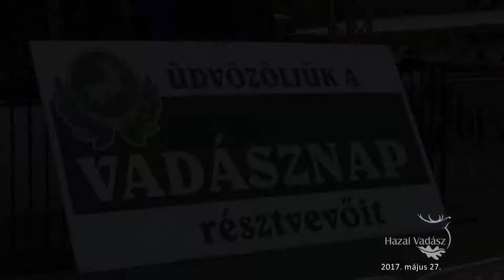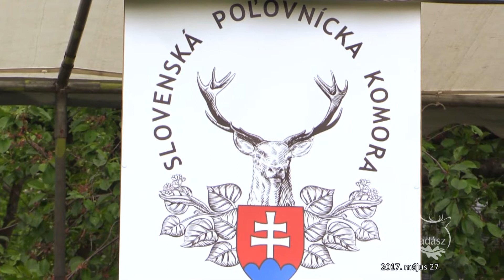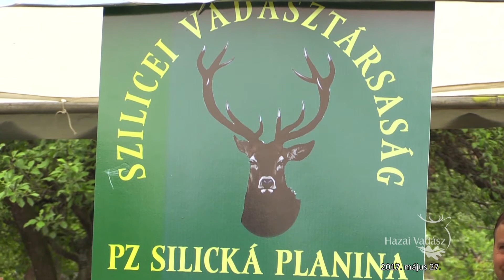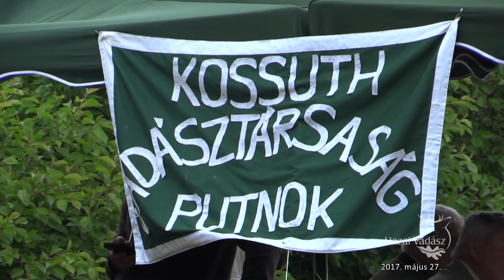XI. Nemzetközi Gömöri Vadásznap - 164. adás - 2017.05.27-i adás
Az Észak-magyarországi Vadászszövetség, az OMVK BAZ Megyei Területi Szervezete, Putnok Város Önkormányzata és a Sajó-Rima Eurorégió Vadásztagozata május 13-án XI. Nemzetközi Gömöri Vadásznapot szervezett Putnokon.
A látogatókat egész napos programok, többek között ifjú vadászok fogadalomtétele, kitüntetések átadása, fogathajtó verseny, vadétel főzőverseny, trófeakiállítás, festménykiállítás, solymászbemutató, gyermekfoglalkozások várták.